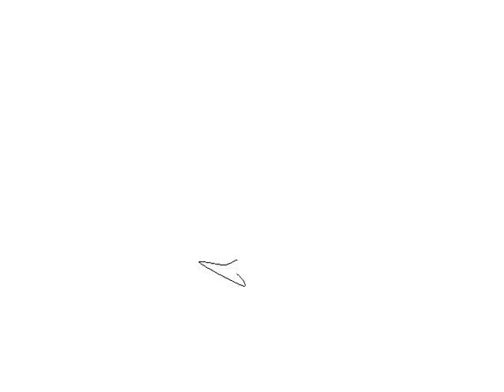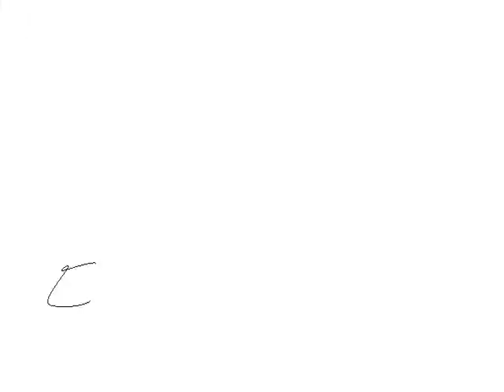Stella Obscura - Workhorse